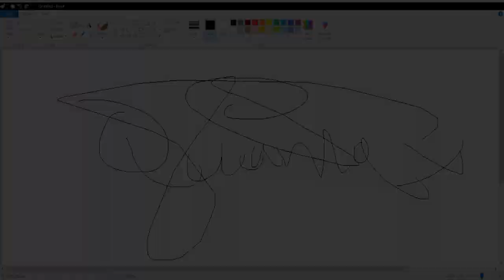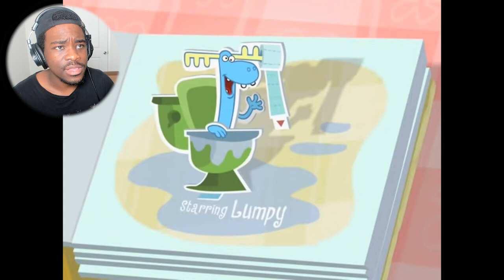The Most GRUESOME Happy Tree Friends YET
Billionaire
Aayan
Momo4life18
R Screen
Maxy The Great
Cori2Clutch
Shoto Todoroki
Harry
Finished
Jojo Gaming
J Jester
HelloYassine
Kattie V.2
ObsoleteBat3976
Nino Excalibur
MysteryMan
Uzzi Gaming
KingReal
Mavy Wolf
XxYungGJayROn
Landon Ramii
Henngaming
[Camp] Eagles Nation
Shoto Todoroki
R Screen
Dinosquad999
Sam
Dontjinxitok